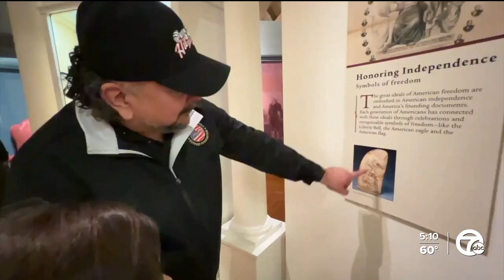Paying it forward: Veteran uses donated vehicle to drive veterans to appointments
A wounded veteran was given a new vehicle, honored along with other veterans at The Henry Ford.